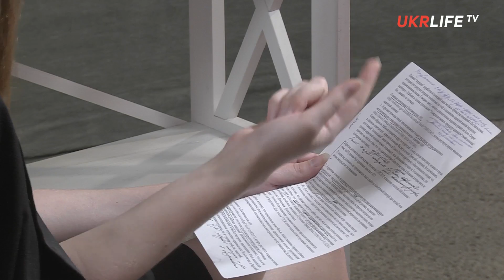Изменения в постановлении №509 по учёту внутренне перемещённых лиц, - юристка "Донбасс SOS"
Мария Красненко, юристка общественной организации "Донбасс SOS", рассказала о ряде изменений в постановлении Кабинета Министров Украины об учёте внутренне перемещённых лиц, а также порядке предоставления адресной помощи.

Донбасс SOS - общественная организация, образовавшаяся 14 марта 2014 года из активистов Донбасса. Занимается координацией помощи гражданам, которые находятся в зоне проведения АТО, а также внутренне перемещенным лицам (ВПЛ).